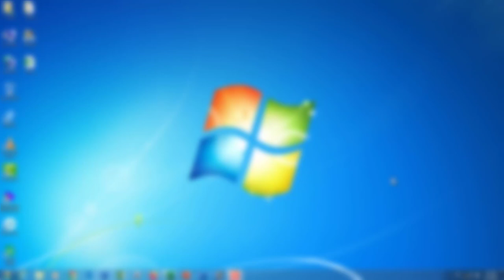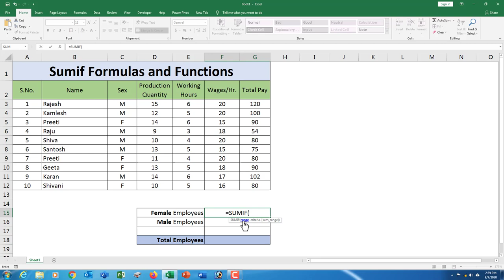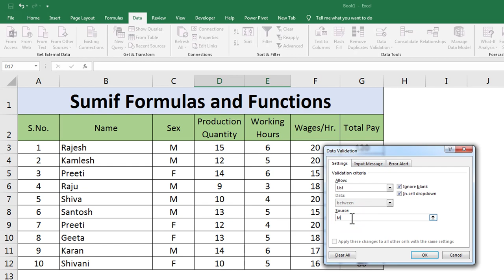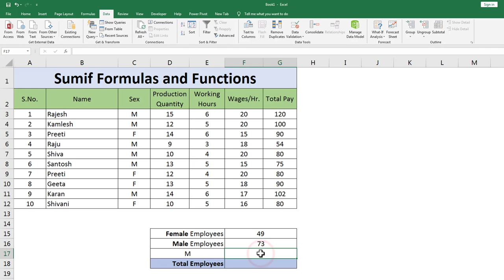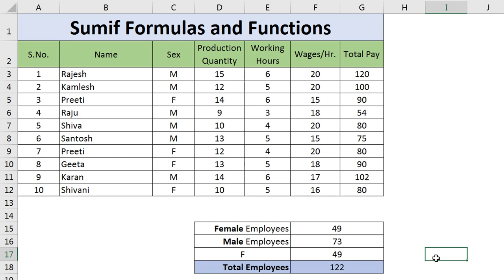how to learn Sumif formula and function in excel with example by C Tech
In this video, the Sumif formula of Excel has been told and shown along with it. If you like the video, do give your feedback. Thank you.

My Other Hindi Channels:
Real Tutorial  : ✅